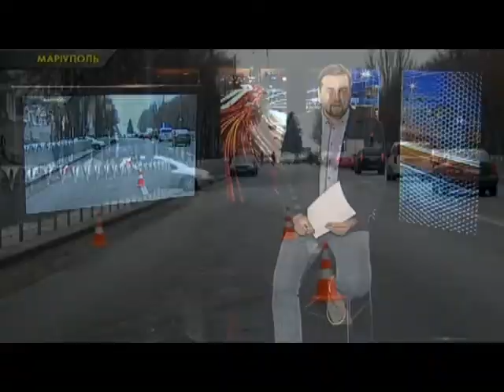В Дніпрі після ДТП водія через вікно викинуло на дорогу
Сталася вона зранку у Дніпрі на Південному мосту. Ця ДТП дуже серйозна і з не менш серйозними наслідками. В аварію тут потрапили одразу 3 машини – Рено, Ауді, та Ссанг йонг. Також дізнавайтесь про серйозну ДТП в Києві, та порушення правил, що зіпсувало день і машину водію з Маріуполя.